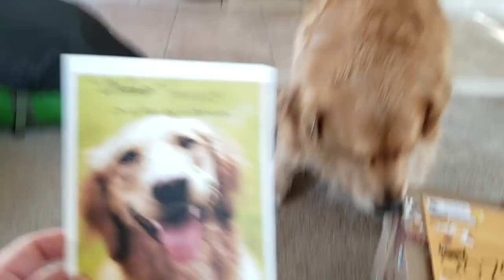Oshie's Thursday Pupdate | Golden Retriever VLOG